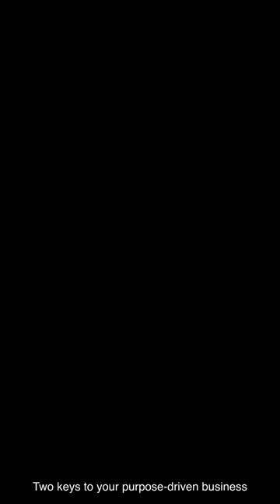Two keys to your purpose-driven business realising its full potential | Avery & Brown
Russ Avery, CEO and co-founder of brand consultancy Avery & Brown, reveals two keys to your purpose-driven business realising its full potential. Have you got both of them nailed?

Avery & Brown is a trusted partner to purpose-driven businesses which want to put sustainability at the heart of their growth.

OperationRegeneration is our mission to become a regenerative business.